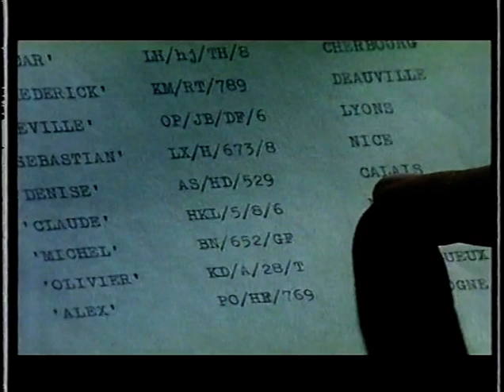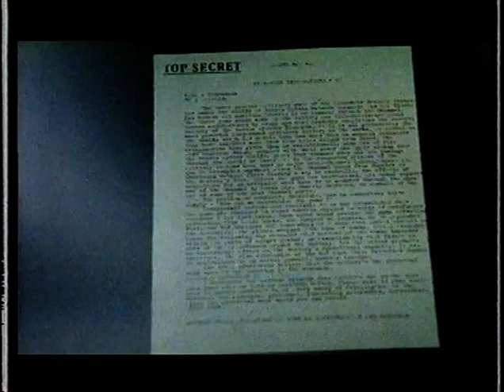Fall From Grace (Full Movie - Part 1/2)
During the Second World War, an entire battle front developed in the field of espionage. "Fall from Grace" is the story of one young woman and how, after joining the British Secret Service, she quickly realizes that her life is expendable if her death will serve a higher purpose.